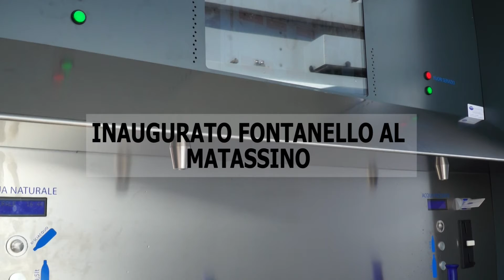UNO TG 15 giugno